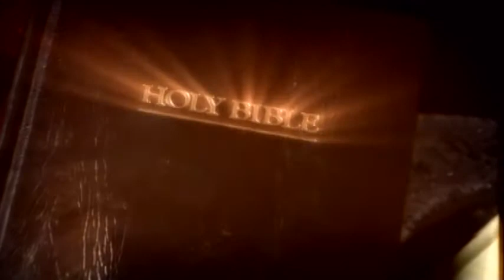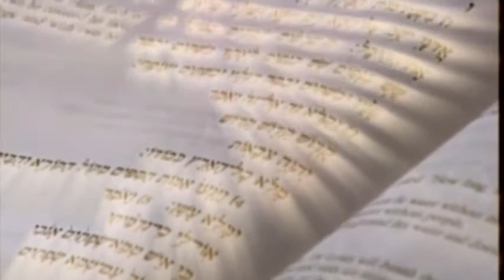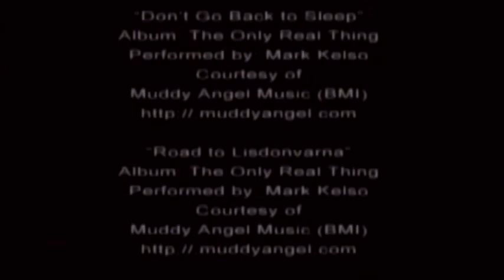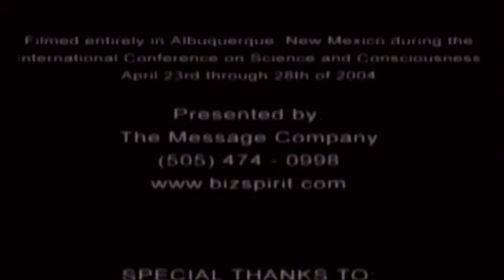The Way Things Are with Huston Smith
In this video renowned thinker Huston Smith offers the powerful story of his spiritual journey through life. he speaks with passion and humor about his upbringing, the inspiring and colorful individuals he has known, the the wisdom he has gained from the myriad religions and philosophical traditions he has encountered.

Filmed at the 2004 Science and Consciousness in Albuquerque, New Mexico. Smith also holds forth on the state of the world religion and religious leadership, and the vital importance of the transcendent message of religion for the post 9/11 world. His view is that life is rich with purpose, value, and transcendental meaning; that, when it comes down to it, that's just the way things are.

Originally produced and distributed by the Hartley Film Foundation. Special thanks to Kendra Smith.